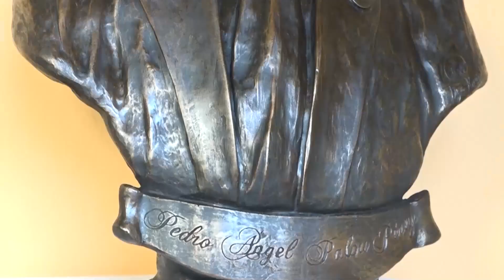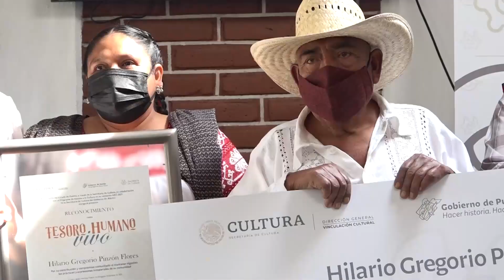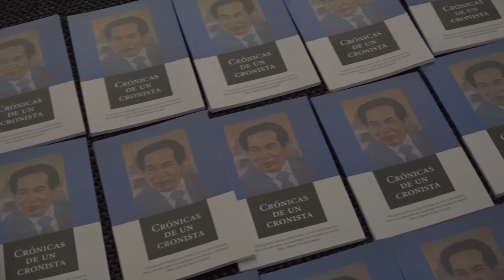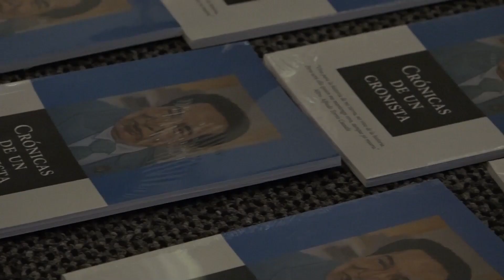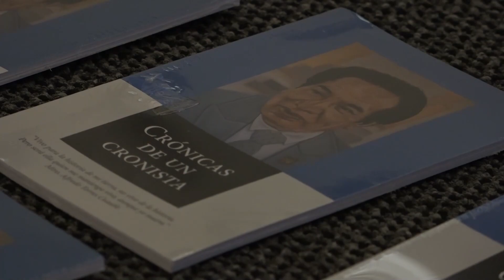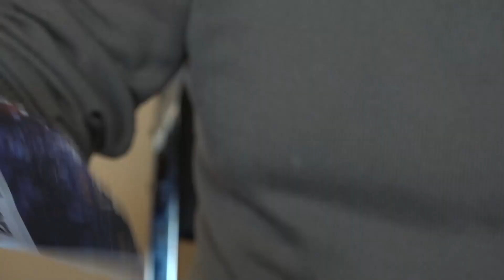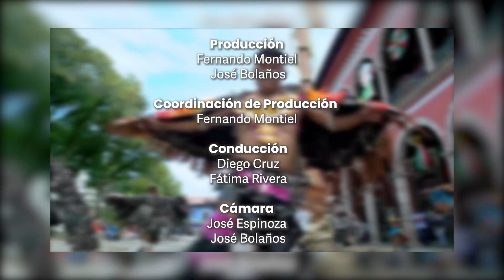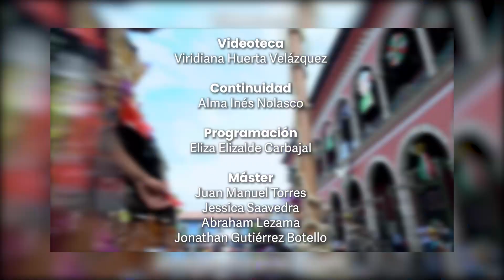Bitácora 32 - Programa 48